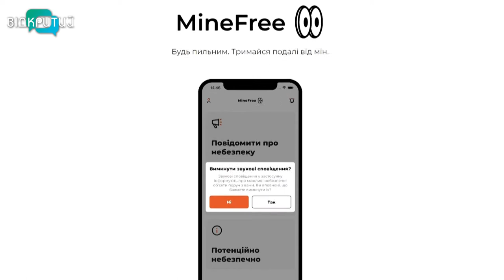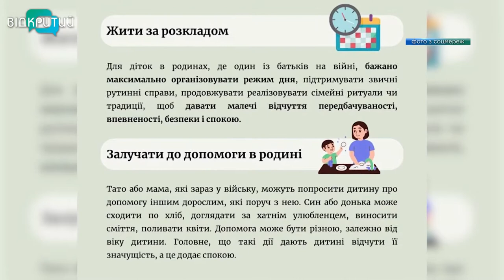Новини OPEN NEWS від 9 серпня 2022 року 13:15